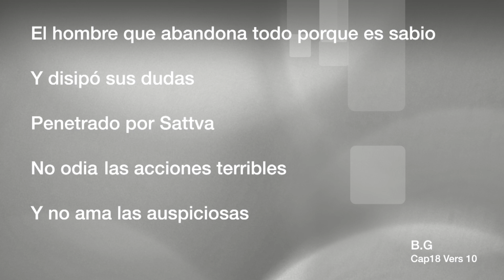Clase de Hatha Yoga Intermédios Nível 2 - Retroflexiones de Suelo 5/6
El objetivo de CPYOGA es el de dignificar, transmitir y divulgar la práctica de Yoga en cuanto a Arte y estilo de vida, en su vertiente práctica, técnica y filosófica.

Secuencia activa de retroflexiones de suelo, continuando el trabajo de desarrollo de la flexibilidad de la columna vertebral, cintura escapular, y apertura del tórax, empezado en clases anteriores.
Termina com el Brik Setu Bandha Sarvangasana y una técnica de relajación en Savásana. (en decúbito dorsal)

Los ásanas de retroflexión producen una agradable sensación de claridad mental, mayor vitalidad, energía y buena disposición.

El ajuste especifico de la columna vertebral en estas posturas (cóncava) contraria la tendencia de adoptar una postura de cifosis (encorvada), con el consecuente colapso del centro del pecho, perjudicando la respiración y comprometiendo los órganos internos.

Con la practica de las retroflexiones los riñones son estimulados, creamos espacio en la zona torácica optimizando la respiración y la oxigenación celular, el cuerpo se mantiene alerta y la mente lúcida.

Atención: No forcéis la zona lumbar durante la ejecución de estas posturas para no tener lesiones !
Concéntrate en activar la zona dorsal entre los omoplatos (y no la zona lumbar) para expandir el tórax.

La ejecución del Setu Bandha Sarvangasana con el bloque en el final de la practica promueve la descompresión de la columna vertebral, y el Savásana permite desacelerar el metabolismo interno y la actividad mental, y asimilar los beneficios de la practica ejecutada.

Material: Stiky-Mat, 2 Bloques, Manta, Placa (opcional), Cinturón, Bolster (opcional)